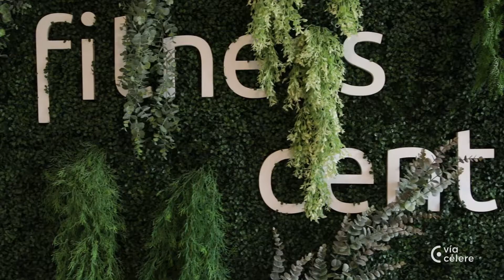Vía Célere Dehesa zonas comunes - video promocional inmobiliario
Las zonas comunes Premium son una de las señas de identidad de la Promociones inmobiliarias de Vía Célere. En este vídeo se muestran las de la promoción Célere Dehesa de la Villa.